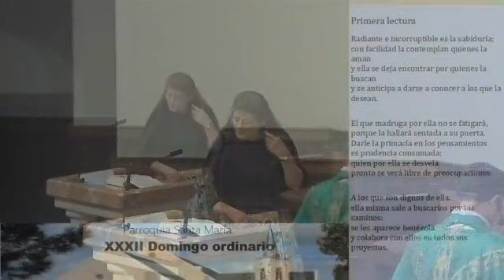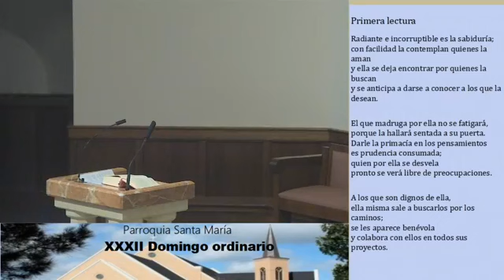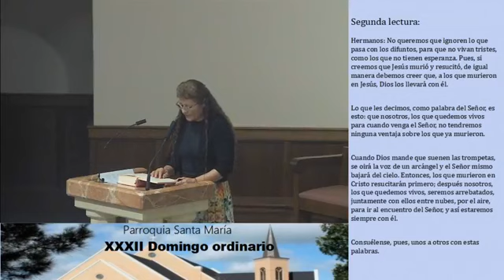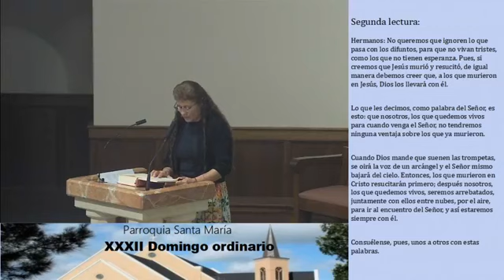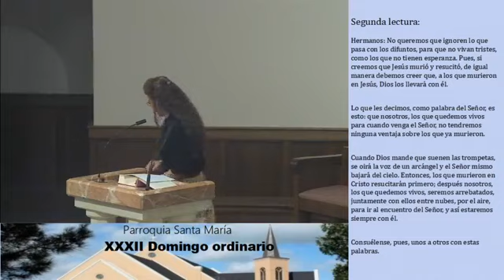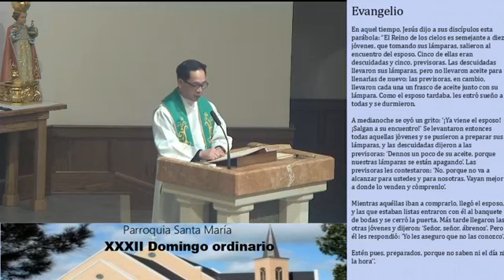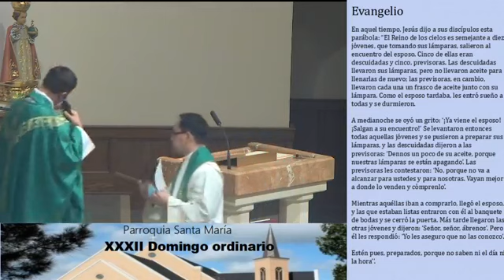XXXII Domingo Ordinario: La Misa a las 12:30 PM